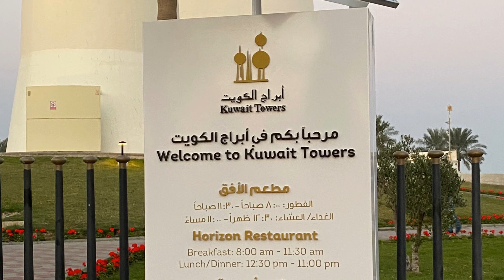Kuwait Towers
A Country in Middle East Asia Famous for Hot Sand Dunes and Stunning Cityscape. Kuwait is an Arabian country located on the on the Persian Gulf.